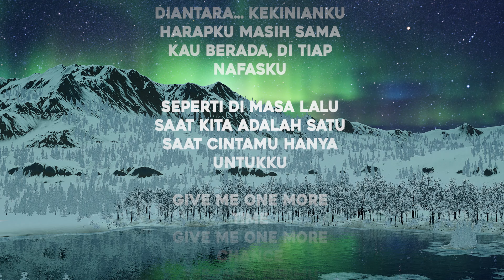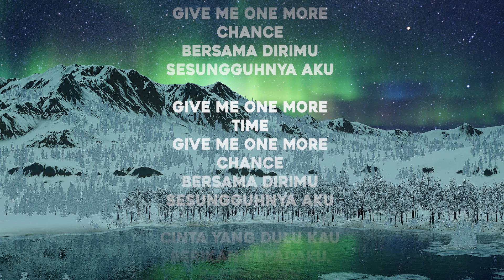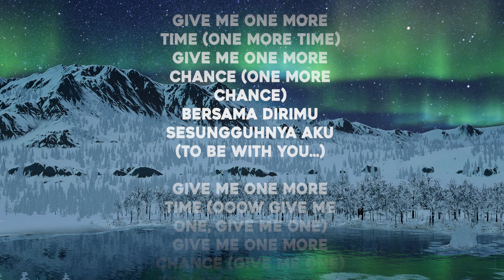WINTER HEART - SOULJAH ( Official Lyric Video )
BAHAYA RECORDS was founded by @benjaminsouljah in 2005 to produce the finest artists from Indonesia.